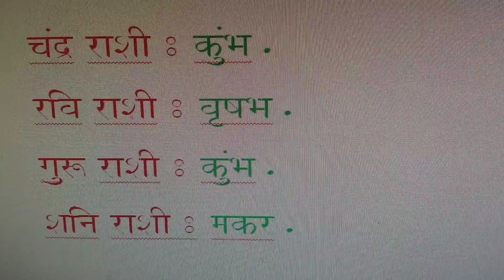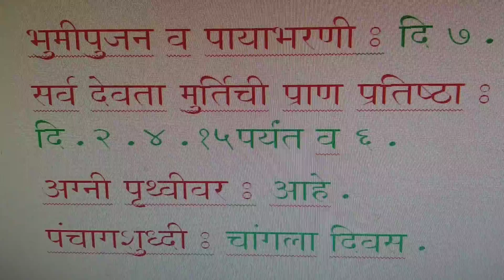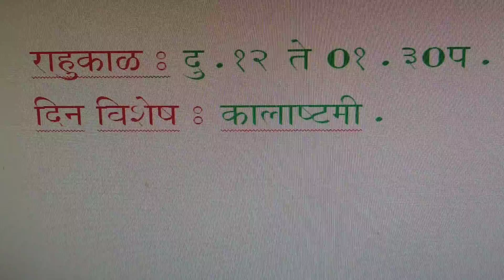पंचांग उद्याचे-०२ जुन २०२१.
use in daily pooja vidhi.